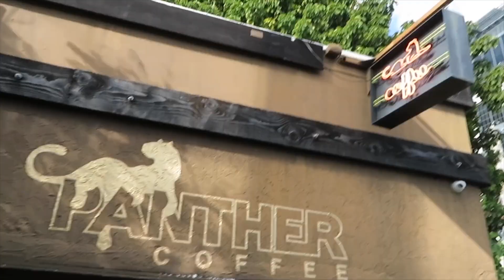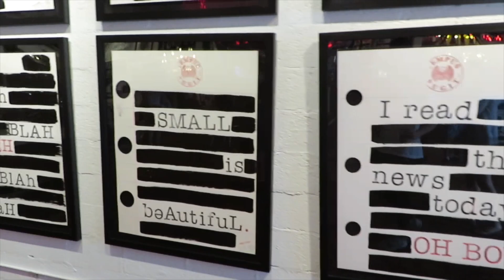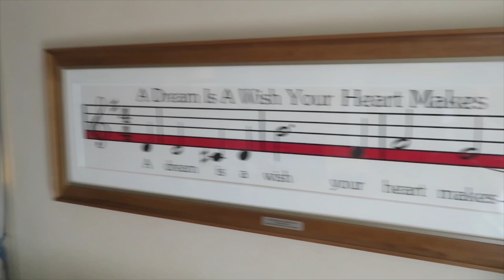First Day on Disney Magic and Exploring Miami!! || DCL Vlog Day 1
Come along with me on my first day on the Disney Magic! Watch me and my friend Faith roadtrip to Miami from Orlando, explore the Arts District in downtown Miami, board the Disney Magic, get dinner at Rapunzel's Royal Table, watch a few shows aboard the ship, and so much more!